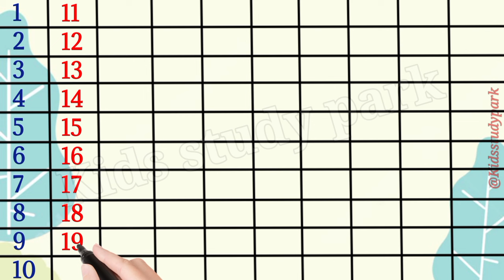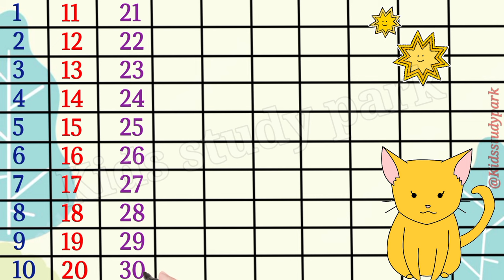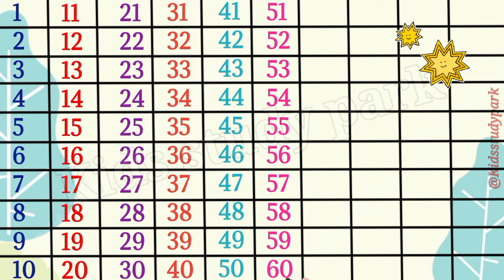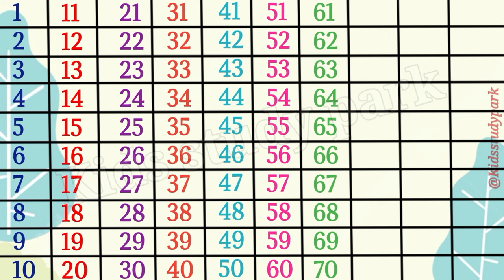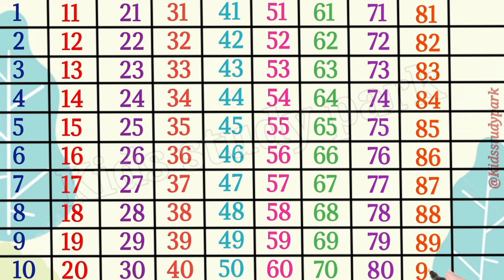Counting 1 to 100 | 123 numbers | one two three, 1 से 100 तक गिनती, 1 to 100 Counting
tags for reference :  Learning counting 1 to 100, Learn 123 Numbers, Learn kids education, Numbers for kids, Ginti, 1 100 ach , Counting Numbers, Pre school Learning, class Nursery, 123, 123, Number Song, Ginti hindi or English me, 1234 Counting, Learn to Counting 1 to 100, one two three, 123 numbers, one two three song, 1 to 100 counting, 1 to 10 kids song, ek do tin, 1 se 20 tak counting,

We love hearing from you! We can't wait to connect with you!

Thank you for choosing @kidsstudypark as your destination for fun, education, and unforgettable experiences. Let's embark on an incredible journey of imagination and discovery together! 🌈✨